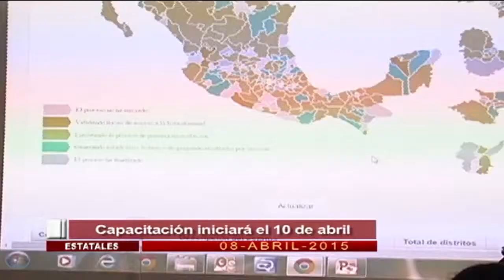Corte Informativo emisión vespertina (08 de abril 2015)